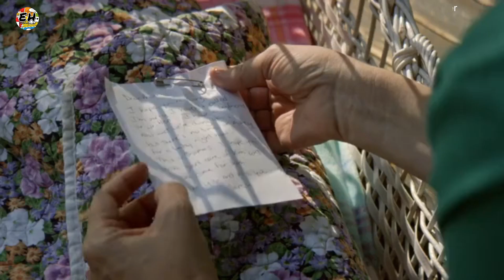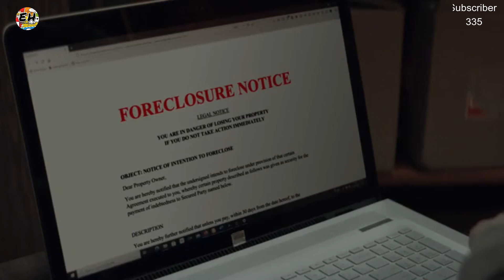FATHER keep her DAUGHTER into the basement for 20 years | Explanation in Hindi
Credit -
Sarah is a teen girl who is looking forward to her 18th birthday to move away from her controlling father Don. But before she could even blow out the candles, Don imprisons her in the basement of their home.

Director - Elisabeth Röhm
Writer - Barbara Marshall
Stars - Judd Nelson, Stefanie Scott, Joely Fisher & Many More

Keyword -
Girl in the basement
Girl in the basement movie explained